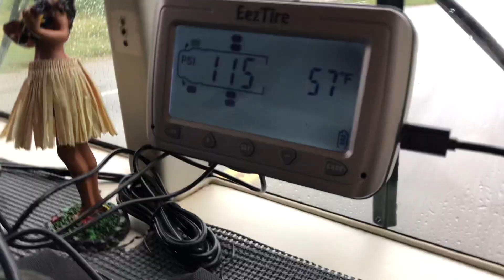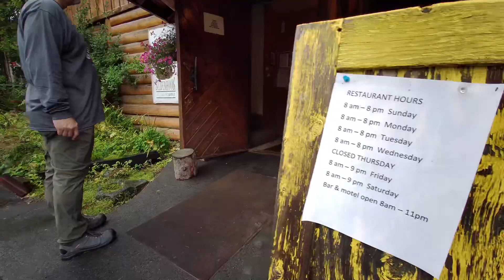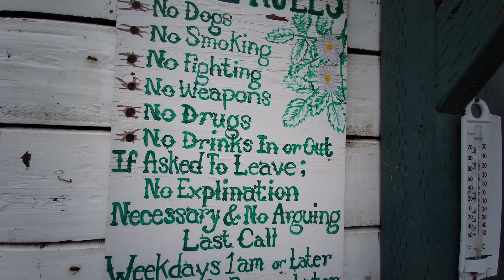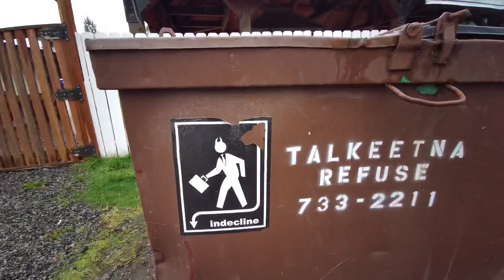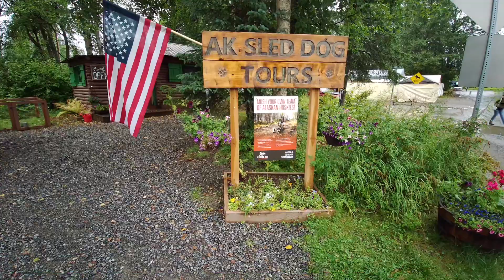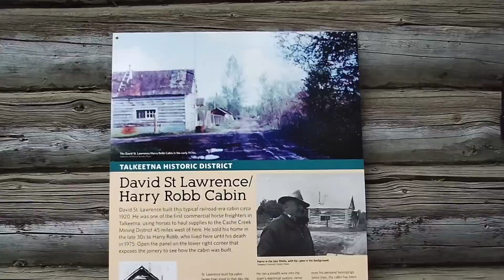🚂 Taking the Wanderlodge Bus to Talkeetna, Alaska! 🚎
With repairs on the bus FINALLY finished, time to use the time we have left to blast up to Talkeetna, Alaska!

-Fly Away (Sting) by MK2
-Inevitable Hope by RKVC
-Fractal of Light by Chris Haugen
-Dance of the Fireflies by Nathan Moore
-Positive Fuse by French Fuse
-Fly Away by MK2

We welcome & encourage your feedback & comments, however ANY comments or posts shared that we or anyone else consider offensive, racist, profane, abusive, offensive, hateful, obscene, etc,  or anything that we or anyone else finds objectionable will be deleted at our first opportunity & blocked without notice from further comments on this channel.  Buoy4AK is intended to be a Family-friendly channel, & we appreciate your help & support keeping it that way so we may continue to share our experiences with our subscribers & anyone else who finds our content interesting.

**HOW WE DO THINGS AT BUOY4AK**
This YouTube channel is for entertainment & information only. We share our personal views, opinions & experiences. Nothing in our videos is intended to provide advice or counsel to anyone.  We are all unique human beings so your opinions, views, experiences & mileage may vary.